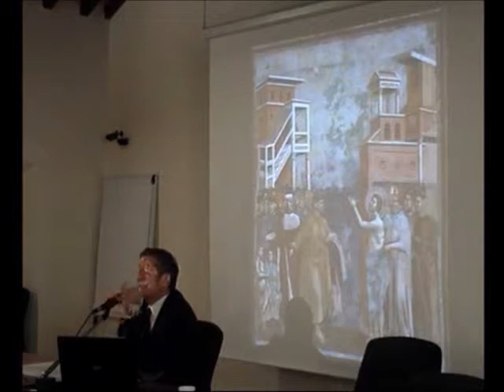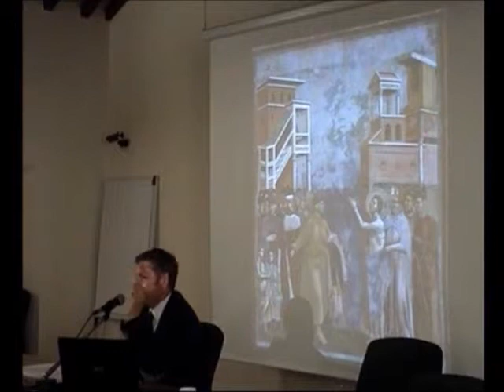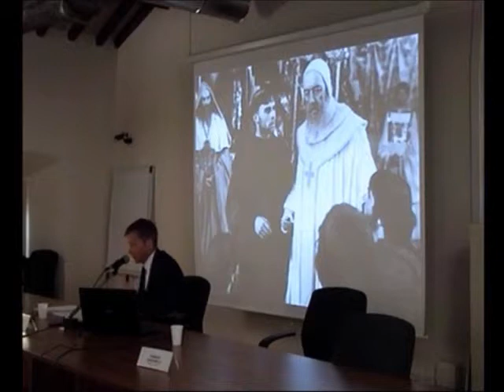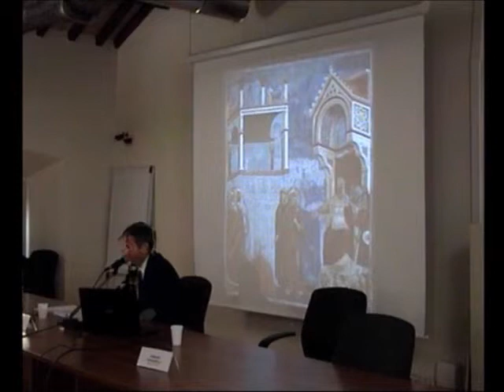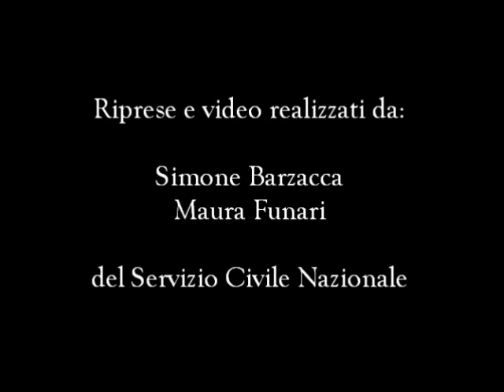Lecturae Dantis_Paradiso_Canto 11(seconda parte)-Biblioteca Comunale di Spoleto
Spoleto, Biblioteca Comunale "G. Carducci", 24/06/2014.

Seconda parte del commento del Canto 11° del Paradiso della Divina Commedia di Dante Alighieri ad opera del Prof. Rodney Lokaj, docente di Filologia italiana e Letteratura latina medievale ed umanistica dell'Università di Roma "La Sapienza".
Lettura del canto 11° ad opera dell'attore Claudio Trionfi.

Ripresa e montaggio video eseguita da Simone Barzacca e Maura Funari del Servizio Civile Nazionale.